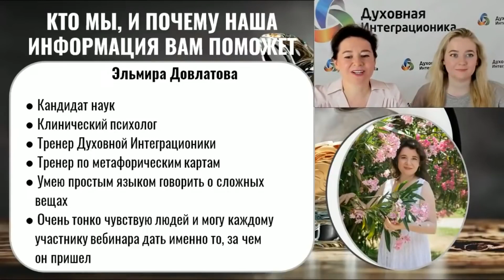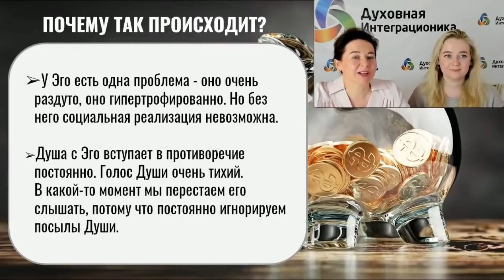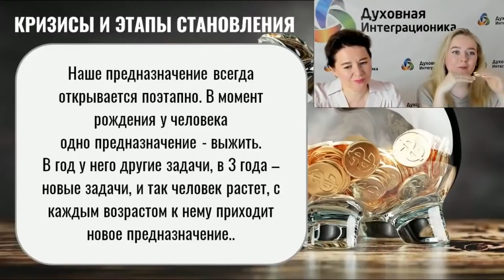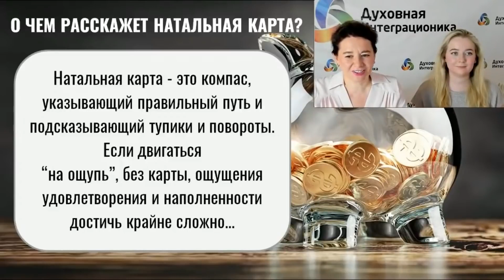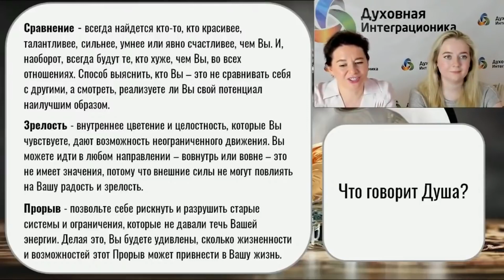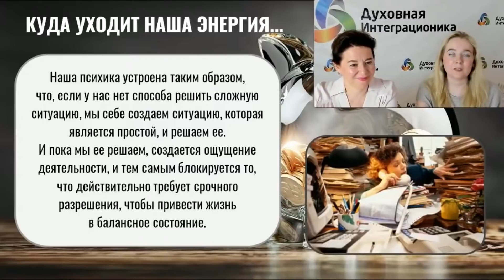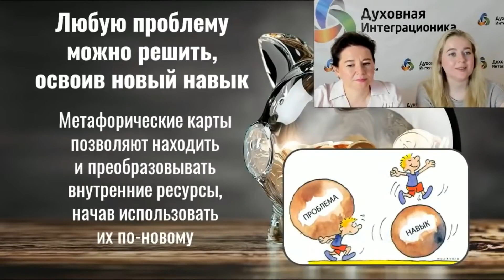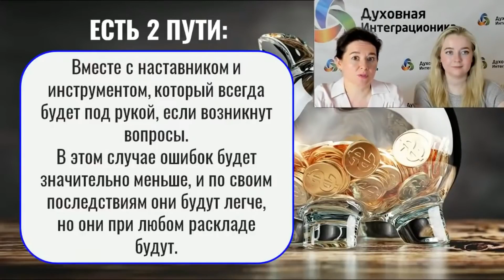Как раскрыть свои таланты и увеличить доход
Бесплатный вебинар Эльмиры Довлатовой и Лейсан Мацкул «Как раскрыть свои таланты и увеличить финансовый доход». 25_07_2021.
Откройте свой потенциал с помощью метафорических карт и астрологических техник и начните зарабатывать на любимом деле!

Уже сегодня вы узнаете:
🌼 С помощью чего обнаружить свой скрытый талант
🌼 Как реализоваться, опираясь на свои сильные стороны
🌼 На что вы не обращаете внимание при заработке денег
🌼 Что позволит увеличить доходы легко и быстро

Если вы начнете применять то, что узнаете на этом вебинаре, у вас есть шанс сильно изменить свою жизнь!

Вы перестанете зарабатывать деньги тяжело и ждать их от кого-то. У вас появятся инструменты, с помощью которых вы монетизируете свои таланты уже в скором времени.

В каждом из нас живут скрытые таланты, на которые мы порой не обращаем внимания. Для нас они кажутся чем-то само собой разумеющимся. Но другие люди видят в этом огромный плюс и готовы платить за знания, умения, качества, которыми мы обладаем.

Самооценка - это мнение человека о себе. То, как он оценивает себя и свои действия. Самоценность же нужно поддерживать постоянно, находясь в контакте с собой. Здесь нет сравнения с другими людьми. Здесь есть только чувствование себя, понимание и поддержка своего “Я”.

При желании можно пройти бесплатный тест-диагностику от «Довлатов Центр»
Умеете ли Вы отстаивать свои Границы?!
Тайминг - 10 простых вопросов или 1 минута

Этот вебинар будет полезен для Вас, если Вы:
◉  Прозябаете на скучной работе или дома, но чувствуете, что способны на большее. Жаждете приятных перемен, хотите реализовать себя и принести пользу миру, получать признание и удовлетворение от своего труда.
◉  Не знаете, как увеличить свой заработок и открыть новые источники дохода. Денег хватает на самое необходимое, но ведь хочется хорошо выглядеть, путешествовать, покупать все, что захочешь!
◉  Финансово зависимы от супруга или родных. Некомфортно просить денег на каждую мелочь. Мечтаете иметь свои личные доходы и самостоятельно распоряжаться ими в свое удовольствие.

Любые изменения требуют затрат энергии. Очень часто мы не решаемся поменять свою жизнь, даже если эти перемены дают нам пользу и приближают к успеху.
Привычная реальность затягивает нас в старое русло: могут обостриться болезни, не хватает энергии, сил, возникают разные проблемы…
Но вы сможете все это легко преодолеть и не подчинитесь старым программам, если будете знать, чего ожидать, и подготовитесь к этому как следует.
Именно поэтому в качестве бонуса для вас мы выбрали Медитацию набора энергии
Она позволит дойти до конца и начать желаемые перемены!

Результаты после вебинара:
Уделив пару часов времени, Вы узнаете:
🌟 Как раскрыть свои сильные стороны
🌟 Можно ли самореализоваться женщине в любом возрасте
🌟 Что поможет обрести финансовую свободу
🌟 Как зарабатывать деньги легко и с удовольствием

Для того, чтобы помочь вам выстроить ваш путь и показать первые шаги, мы проводим практический мастер-класс на тему «Как найти свой путь в жизни?»
На нем вы узнаете, как услышать свою Душу и ее желания и следовать по пути Души.
На мастер-классе вы поймете, в правильном ли направлении вы движетесь, и получите готовые схемы, как начать зарабатывать.
На пути к мечте неизменно возникают препятствия:
- Страхи (а вдруг не получится?)
- Сомнения (мое ли это?)
- Сопротивление (это так сложно, не хочу ничего менять)
Чтобы преодолеть эти препятствия, рекомендую вам чудесный инструмент – метафорические ассоциативные карты.
Они помогают увидеть, что вам мешает, и мягко это проработать без долгих походов к психологам.
Научиться работать с картами можно довольно быстро на курсе «Путь к себе».
На нем вы не только проработаете свои личные страхи и проблемы, но и получите в свое распоряжение быстрые методики самопомощи в любой ситуации и навыки работы с другими людьми.

Ведущая вебинара:
Эльмира Довлатова — эксперт, которая приносит пользу тысячам людей, занимаясь своим делом с радостью и любовью.
Кандидат наук, клинический психолог, бизнес-тренер
Тренер авторской технологии Константина Довлатова «Духовная Интеграционика»
Тренер групповых процессов по методике «Духовная Интеграционика»
Тренер по метафорическим картам
Обучила методике «Духовная Интеграционика» более 1000 учеников
Провела более 100 живых тренингов, вебинаров и мастер-классов по саморазвитию и улучшению качества жизни

Специальные предложения по оформлению программы "Путь к Себе", мастер-классы «Как найти свой Путь в жизни?», "Большие деньги по своим правилам", "Где скрывается Ваш успех" можно получить вот по этой ссылке